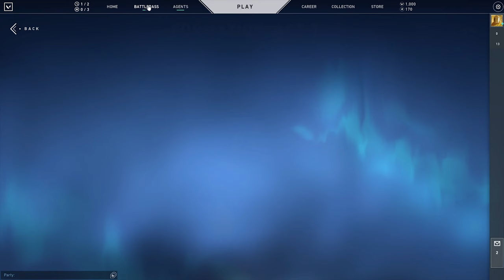baash er kacha kachi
Jol khabe baba?